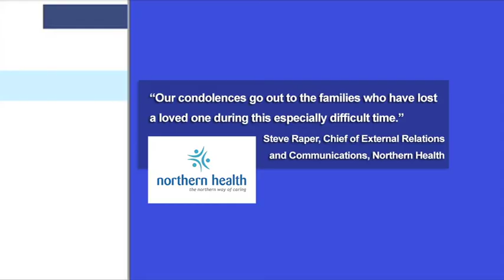Two deaths at Rotary Manor